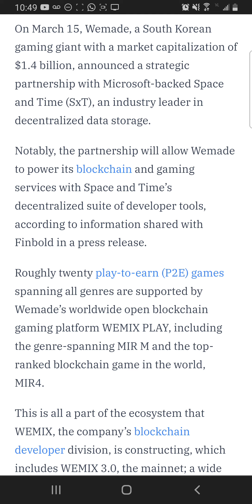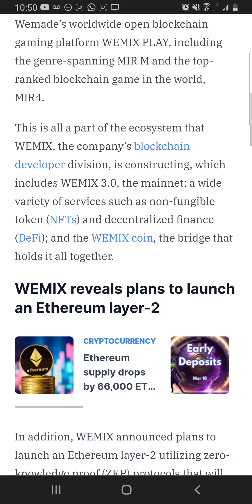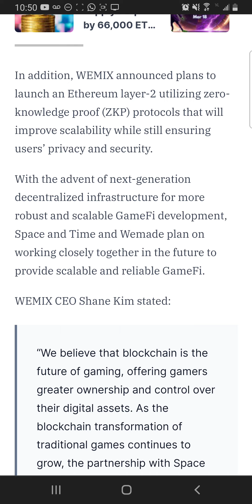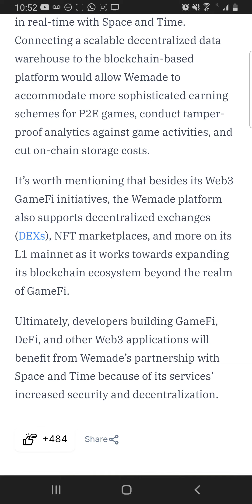Microsoft-backed Web3 PARTNERED WITH ANOTHER BLOCKCHAIN